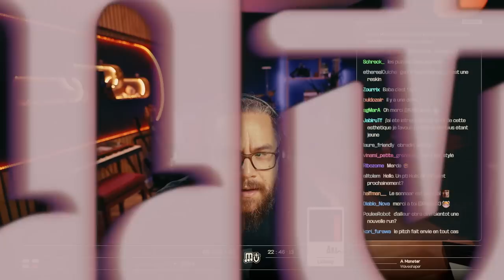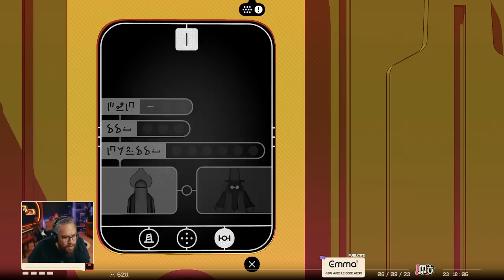LA PÉPITE INATTENDUE | Chants of Sennaar (découverte)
Découverte de Chants of Sennaar, disponible sur PC et Switch !

Après avoir entendu plusieurs personnes vanter la qualité de Chants of Sennaar et le comparant même à des chefs d'oeuvre tels qu'Obra Dinn ou FEZ, je me devais d'y aller ! Dans ce jeu, nous allons devoir apprendre petit à petit les langues de plusieurs peuples afin de résoudre moult énigmes.